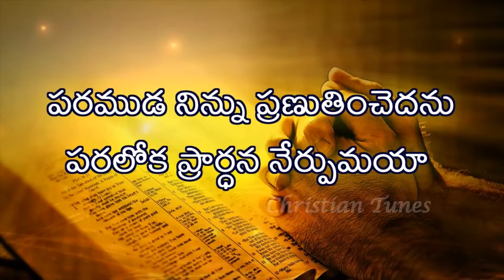lokesh garu 24 06 2020